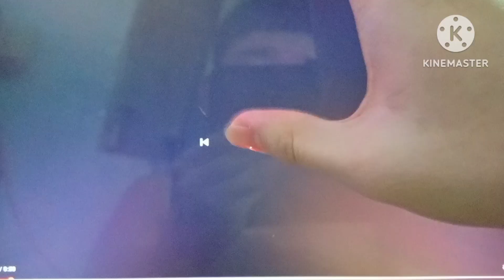Metro-Goldwyn-Mayer/Universal Pictures/Marvel Enterprises (now Marvel Studios) (2019/2003)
Taken From Hulk (U.S. Release Date: June 20, 2003)